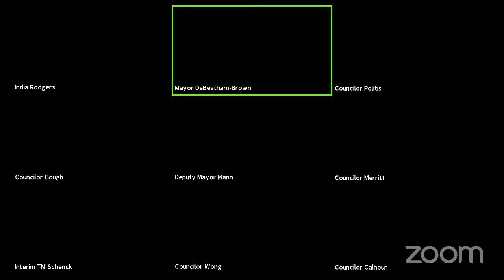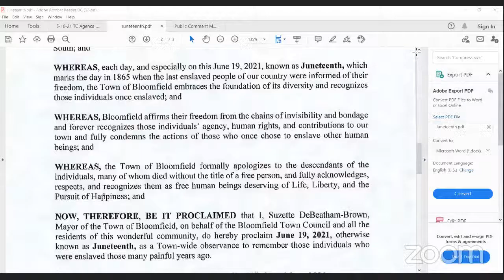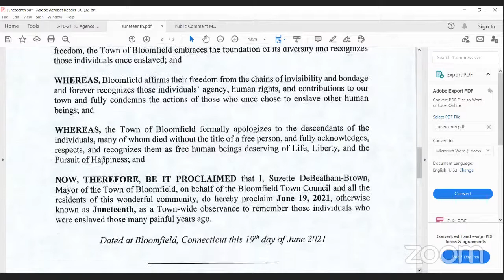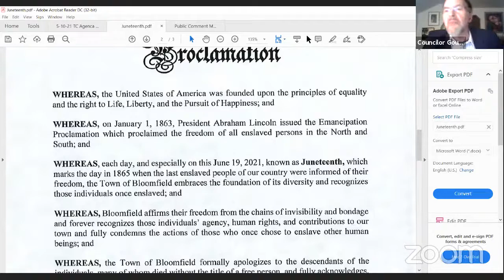Town Council - Regular Meeting - May 10, 2021